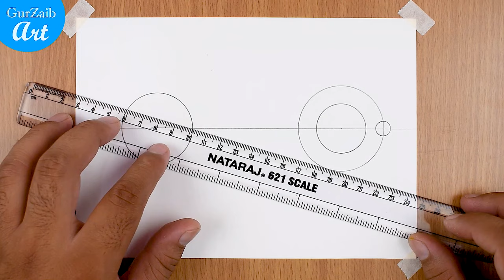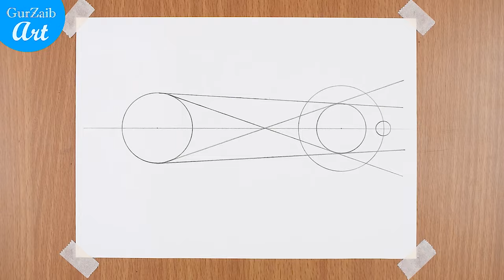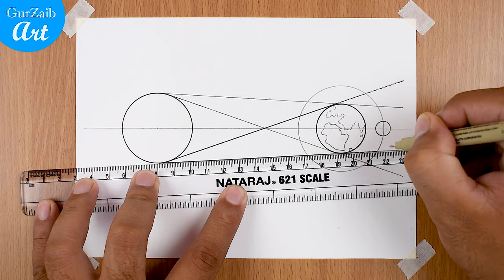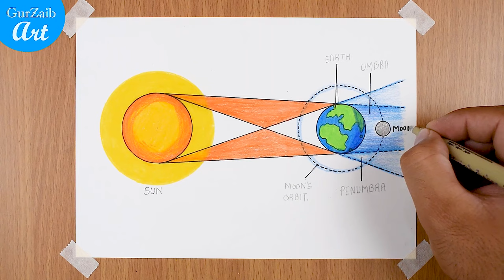How to draw Lunar Eclipse diagram drawing - labeled science project || easy step by step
hi friends,
A lunar eclipse happens when the Moon moves into the Earth's shadow. This can occur only when the Sun, Earth, and Moon are exactly or very closely aligned with Earth between the other two.
     I am using pencil colors to draw this diagram drawing but you can use any colors you like.